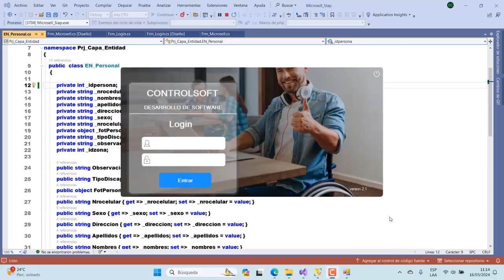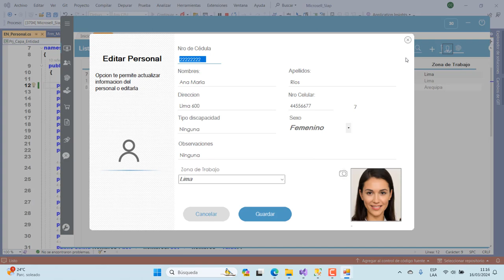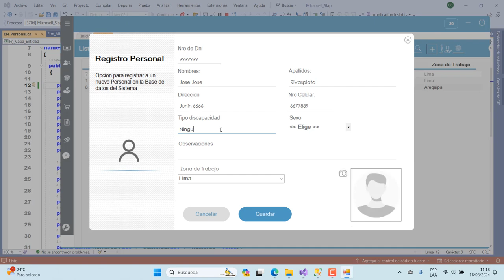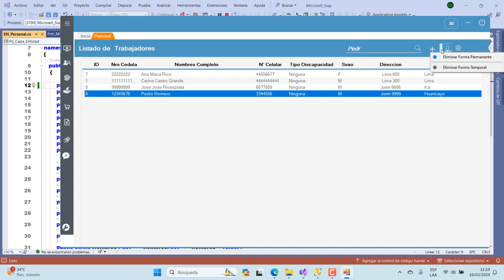VISUAL STUDIO C# - SQL SERVER - CRUD EMPLEADO.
Crud empleado.